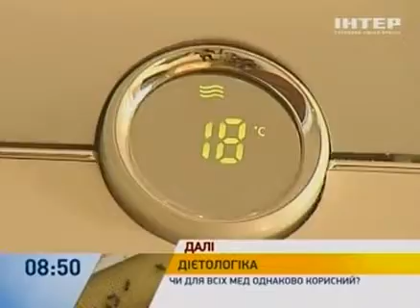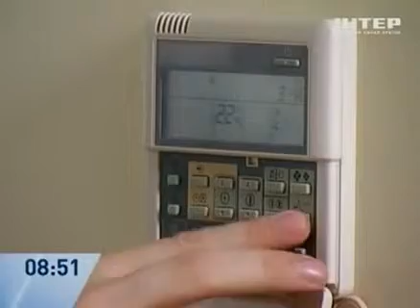Скрытая угроза кондиционера - Советы - Интер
То, каким воздухом вы дышите, напрямую связано с вашим здоровьем. Научитесь правильно пользоваться кондиционером и ваше хорошее самочувствие будет всегда с вами.